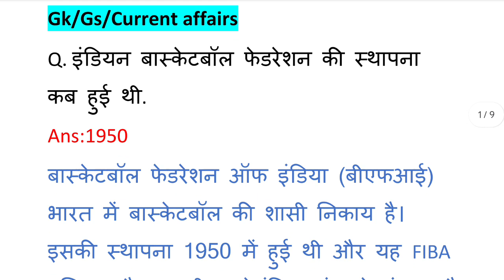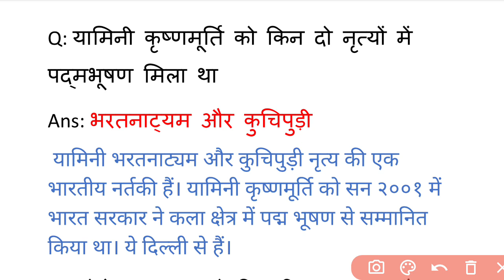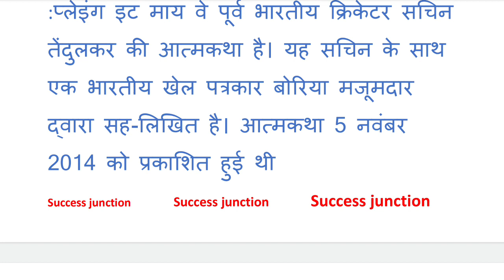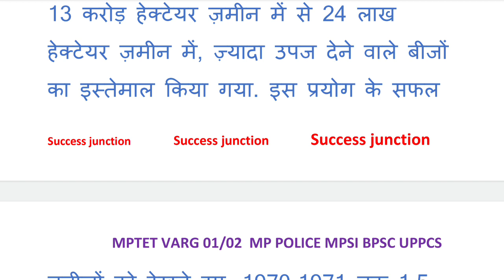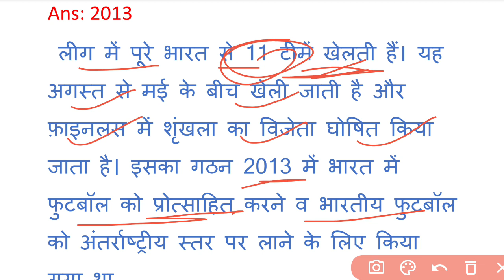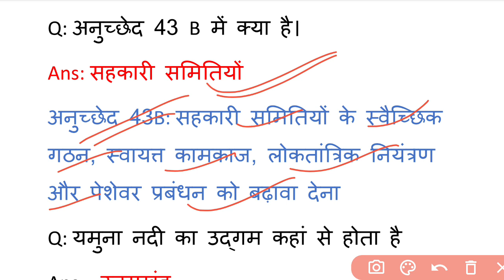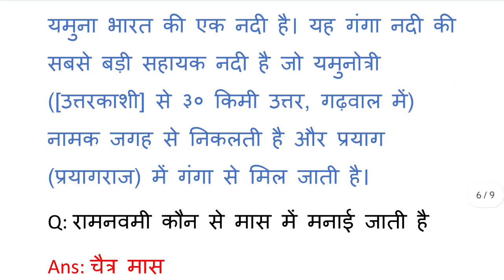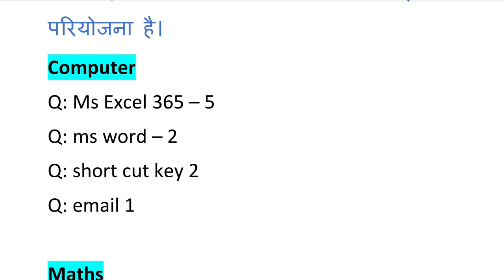Delhi Police 16 November 3rd Shift Exam Analysis|gk gs current affairs maths Reasoning| dp constable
Delhi Police 16 November 3rd Shift Exam Analysis|gk gs current affairs maths Reasoning| dp constable today exam analysis

▪️ Delhi police 16 November Gk Questions
▪️ Delhi police 16 November Current affairs
▪️Delhi police 16 November maths Question
▪️Delhi police 16 November Reasoning Questions
▪️ Delhi Police rwa Exam analysis
▪️ Delhi police SSC adda Exam analysis
▪️ Delhi police top trending gk